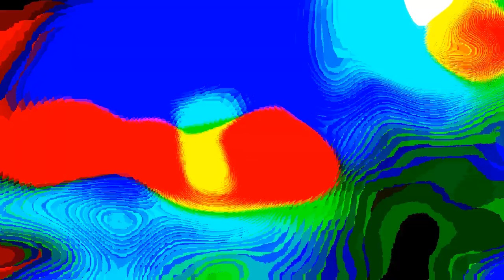lets find edit somewhere else